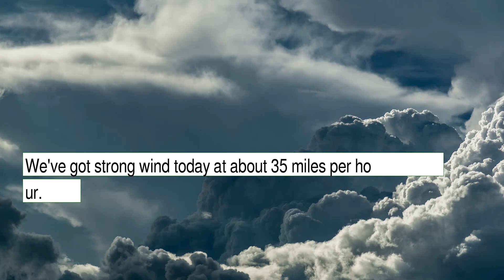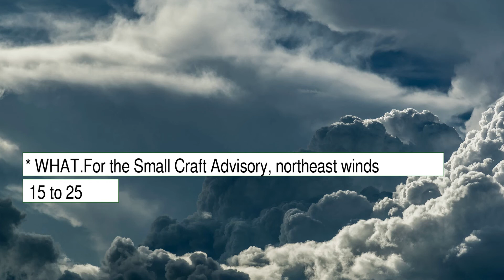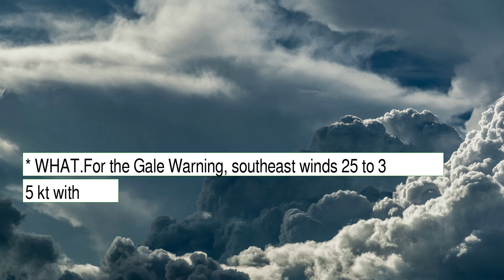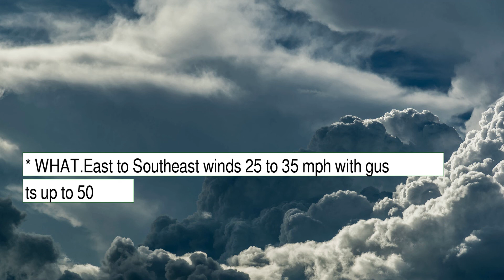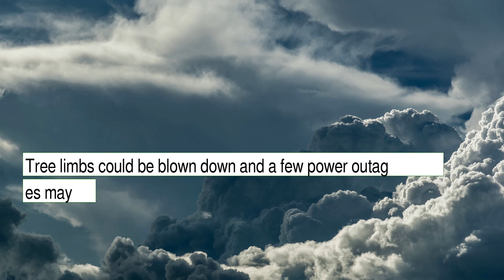Weather Forecast for Sunday January 16, 2022 in Virginia Beach, VA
The weather report for Virginia Beach, VA.  This content contains information from OpenWeather, which is made available here under the Open Database License (ODbL).